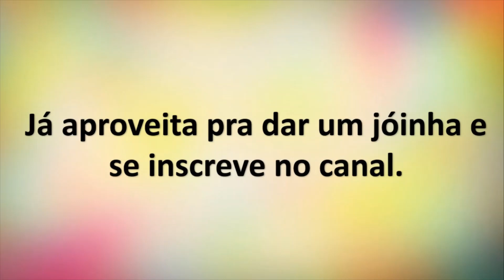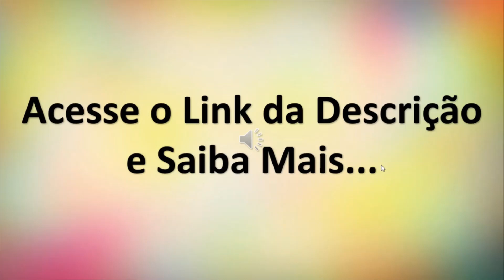Amigurumi de Natal - [FANTÁSTICOS]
Que tal aprender lindos e fofos amigurumi de natal e encantar a todos com suas artes. Torne a sua decoração de natal muito mais encantadora e surpreenda a todos com estes fantásticos amigurumis.

Faça enfeites de natal de cair o queixo e ainda lucre fazendo seus artesanatos. Aprenda tudo de maneira simples e com um método passo a passo que permite você aprender de qualquer lugar do mundo.

Bastando para isso apenas um computdador, tablet ou até mesmo um celular, uma conexão com a internet e é claro os materiais sugeridos no curso para você criar seus primeiros amigurumis fofuchos.

 E preste atenção. Pois isso, não é tudo. Olha só que bacana. Você aprende a fazer todas essas fofuras de amigurumi e se quiser ainda pode ganhar uma boa renda extra vendendo suas criações. Não é o máximo.

Venha hoje mesmo para o fantático mundo dos amigurumis e aprenda como fazer amigurumis lindos, fofos e lucrativos.

Mas aproveite. Pois, não sabemos por quanto tempo esta promoção estará no ar. Acesse já o link abaixo e saiba mais.

Esta é sua oportunidade de fazer enfeites de natal amigurumi e muito mais. Você nunca viu nada parecido.

Vá muito além de fazer apenas bonecos e arvores, pinheiros e demais enfeites de natal. Faça e lucre com amigurumis o ano todo.

São mais de mil modelos de amigurumis incríveis te esperando. Não perca tempo acesse já a oferta especial. Ainda dá tempo.

Palavras relacionadas: amigurumi de natal,amigurumi,decoração de natal,amigurumi de natal,natal,como fazer amigurumi,enfeite de natal amigurumi,amigurumi passo a passo,arvore de natal amigurumi receita,amigurumi natal,receita amigurumi,árvore de natal,arvore de natal amigurumi,